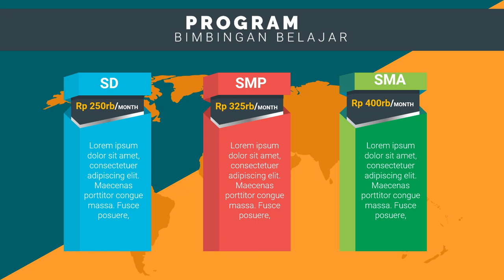Contoh Iklan Bimbel bimbingan belajar ulwan, bimbingan belajar untuk balita,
Jasa Edit Video Promosi / Contoh Iklan Bimbel bimbingan belajar ulwan, bimbingan belajar untuk balita, atau

Daftar Isi
00:00 - Cara Edit Video Iklan bimbingan belajar bahasa inggris, bimbingan belajar cpns
00:10 - Contoh Iklan Promosi bimbingan belajar calistung, bimbingan belajar cendekia,
00:30 - Contoh Video Promosi Video promosi produk alat musik, Video promosi produk elektronik
00:40 - Contoh Konten Branding bimbingan belajar les pelajaran,
00:50 - Cara Promosi Video promosi lembaga bimbingan belajar,